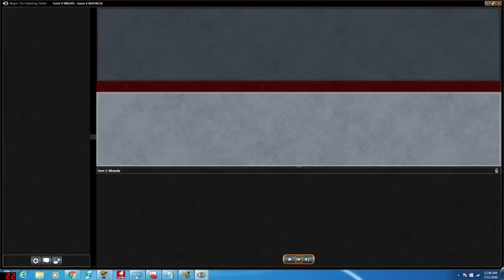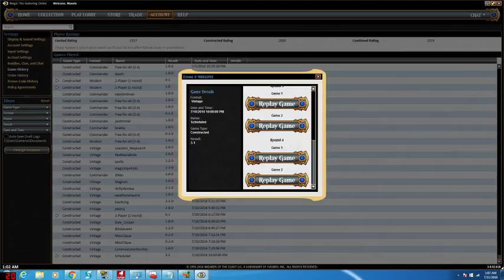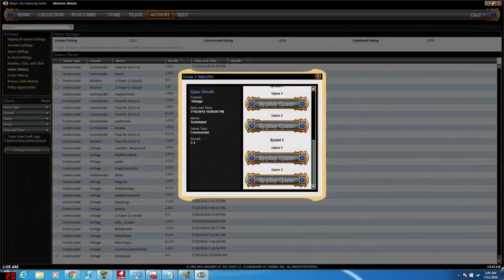Vintage Swiss 8 games 6 2 game record 3 1 match record with grixis thief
I played in my first Vintage Swiss event today i recorded the replays for the 8 games i played i went 3-1 getting 2nd place not bad i feel like i played well aside from the very last match and while im not very experienced in vintage i have a blast playing it and seeing an awesome player like LSV go 2 and out and getting 2nd made me pretty happy.  This is my favorite deck to play so far in vintage though i feel like its 73/75 cards as i really want to replace the 2 sb flusters with something else im taking suggestions :) Either way hope you enjoy Vintage grixis thieves!